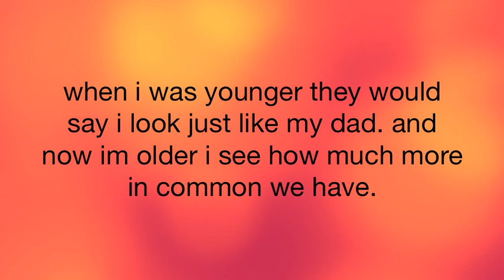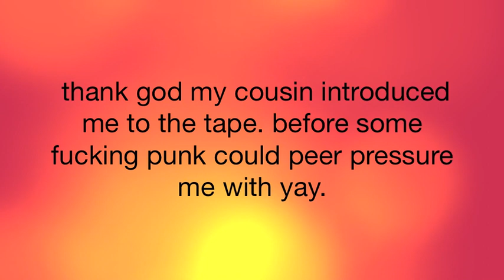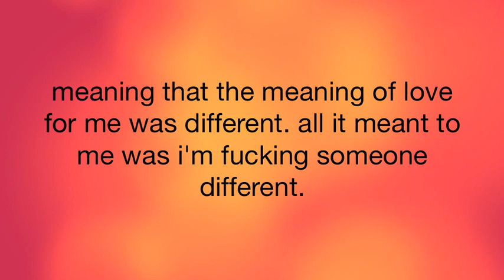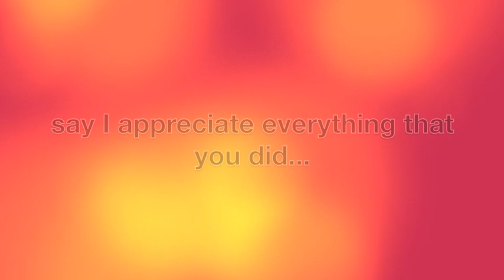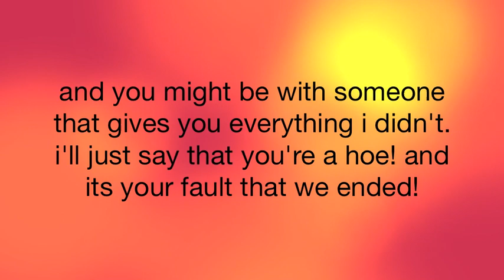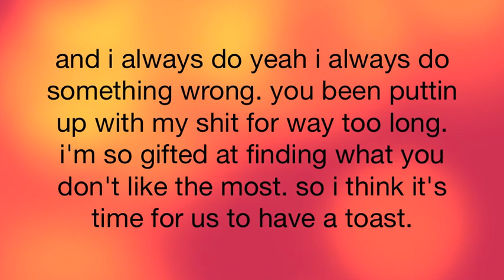Runaway Remix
This is my Remix to Kanye West's "Runaway" Here i speak on my experience in past relationships, specifically my most recent one.

Sometimes the beauty is in the attempt... let's celebrate that.

the instrumental belongs to Kanye West and Universal Records. i have no owner rights to the instrumental this is strictly for promotional use.